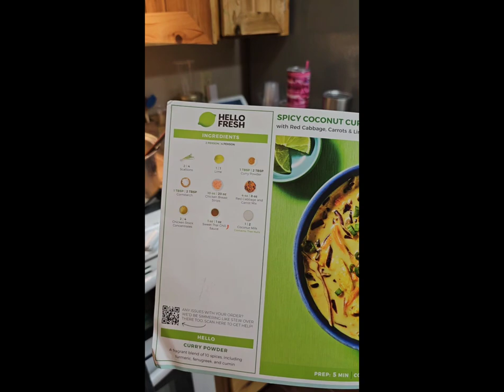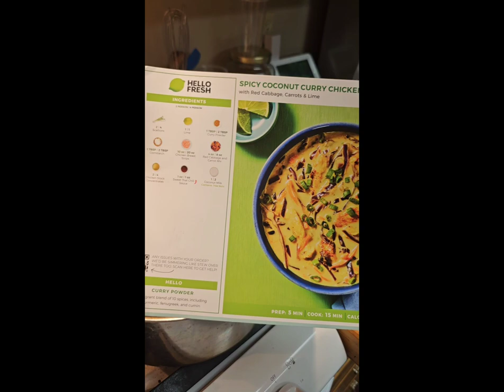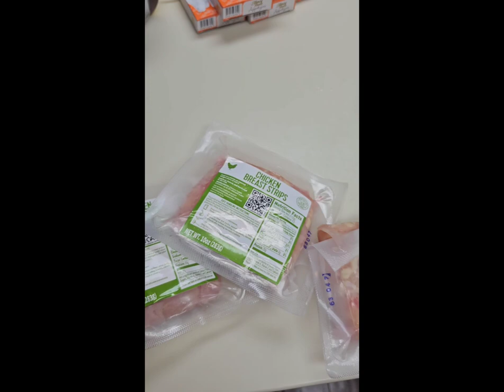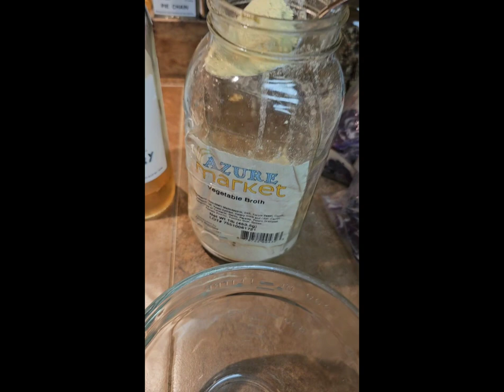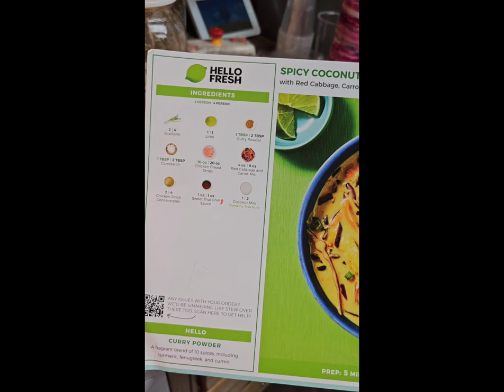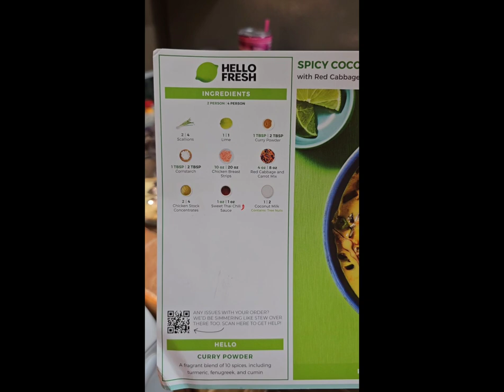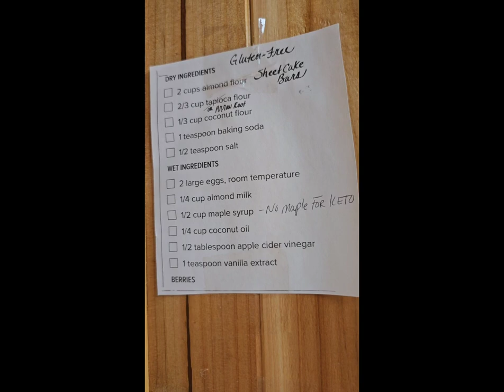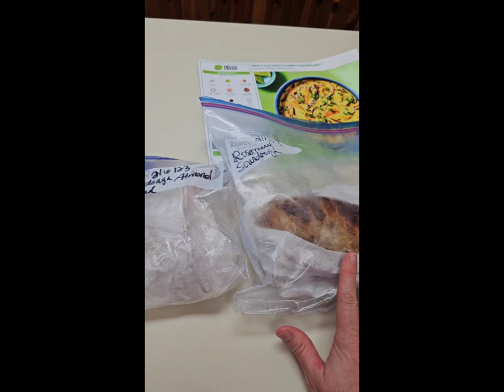HELLO FRESH🌱 Saves Us Time & Money🥰🙌💃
Hello Everyone,

Hope you enjoy this recipe as much as we do. We are really enjoying our Hello Fresh. I used to grocery shop 1x a week. I now grocery shop 1x a month. We love the meals. We both had birthdays in March. Love my new sunglasses from Divas Boutique. We are planting our garden tomorrow. Thank you for being here. HugsNLuv,
Tony & Shanna🥰🩵🩷